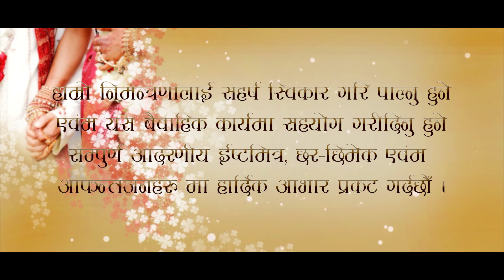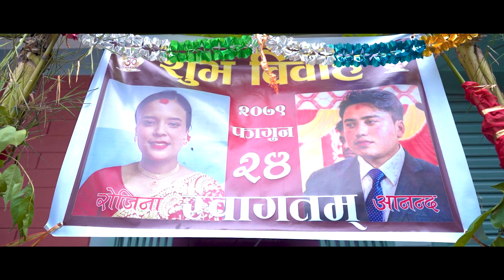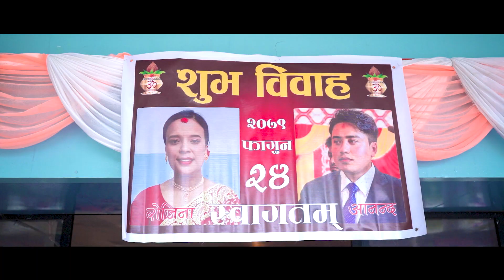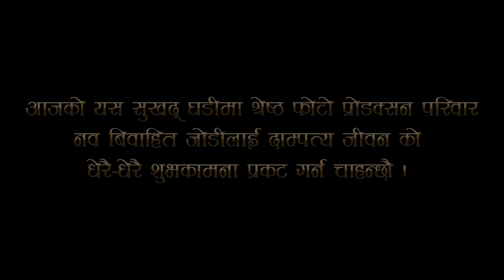Aanand weds Rojina || Full Wedding Video || 2023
Aanand ❤️ Rojina
♦️ Photography || Videography
✔We capture your memories forever.
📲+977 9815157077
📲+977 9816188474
We accept the love we think we deserve.